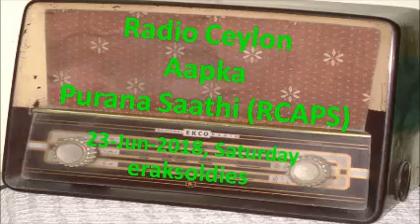Radio Ceylon 23-06-2018~Saturday Morning~01 Bhakti Sangeet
Happy Listening to all lovers of Radio Ceylon from Ashwani Kumar. YOU CAN JOIN OUR FACEBOOK GROUP - 'Radio Ceylon Aapka Purana Saathi (RCAPS)'
Presenter: Jyoti Parmar Ji
Part 1. Non-film bhajans [भक्ती संगीत: मन की शान्ती के लिए कुछ गैर-फ़िल्मी भजन]
1. Non-film bhajan – Geeta Dutt – jamuna ke teer kaa.nha aavo (2) ro ro pukaaray raadhaa   जमुना के तीर कान्हा आवो (2) रो रो पुकारे राधा
2. Non-film bhajan – Dilip Kumar Roy – janam maran ke saathi   जनम मरन के साथी
3. Non-film bhajan – Juthika Roy – mai.n to prem diwaani (2), mera dard na jaanay koyi   मैं तो प्रेम दीवानी (2), मेरा दर्द ना जाने कोई